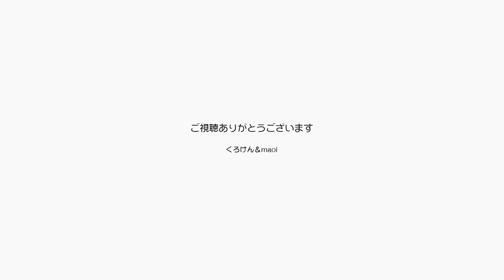ジャンくんとポンちゃんの愛は世界平和に繋がるか？【Jean & Pont 1966】2019/12/14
朝日の美しいなかでジャンくんとポンちゃんは愛を育んでいます。
人が考えるような見返りや打算のものではなく、純粋な愛がほとばしり周りを暖かく包んでゆく。
世界が平和になるのはこういうものが溢れた時なのかもしれない。

2020年ジャン＆ポンカレンダー
2020年キトンシッティングカレンダー（ラブ、シオン、アンズ、チャコ、カオリン）